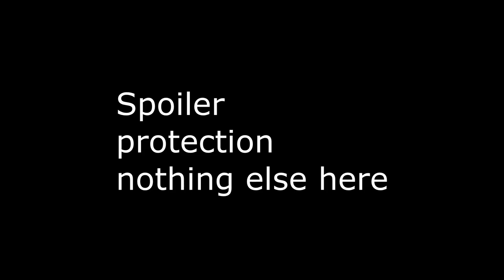Match 8 WB Semi Finals - Catch My N vs European Gentleman -2v2 WAW Open